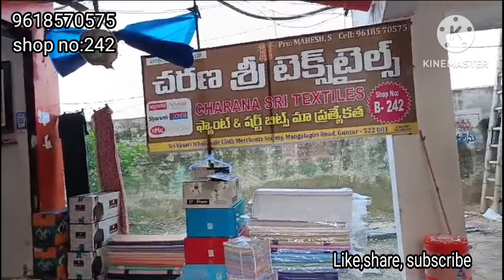Guntur చరణ్ శ్రీ textiles లో full బ్రాండెడ్ menswear collection తక్కువ ధరలకే partywear collection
Charan sri textiles
shop no:242,
6th line,
Vasavi wholesale complex
opposite Maruthi showroom
mangalgiri road
Guntur
Andhra Pradesh

ఇక్కడ అన్ని రకాల menswear collection తక్కువ ధరలకే దొరుకుతాయి త్వరపడండి .

Raymond's,diczam,linen& cotton all types of shirt thans & phants available.

Do you want to promote your business promotional videos on my channel ping me on # 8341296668#,